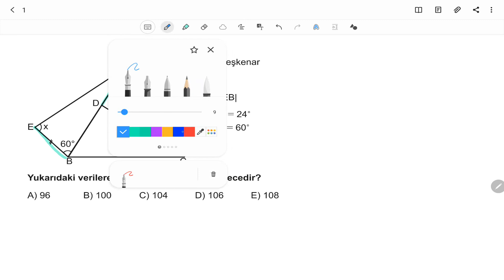AYT 3D Geometri Soru Bankası Bölüm 01 Test 33 Soru Çözümleri | Eyüp Boncuk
AYT 3D Geometri Soru Bankası - Eyüp Boncuk Bölüm 01 Test 33 Soru Çözümleri

🎞 Soru Listesi
▶ 00:00:00 Bölüm
▶ 00:00:00 Soru 1
▶ 00:01:09 Soru 2
▶ 00:02:27 Soru 3
▶ 00:03:38 Soru 4
▶ 00:05:07 Soru 5
▶ 00:05:57 Soru 6
▶ 00:07:51 Soru 7
▶ 00:08:46 Soru 8
▶ 00:09:37 Soru 9
▶ 00:10:15 Soru 10
▶ 00:12:38 Soru 11